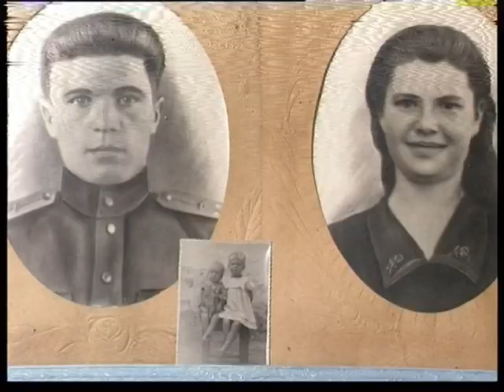Old time veteran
Магнитогорский корреспондентский пункт ЧГТРК - ветераны дедушка и бабушка, Magnitogorsk correspondent offise off ChGTRK -  Old time veteran